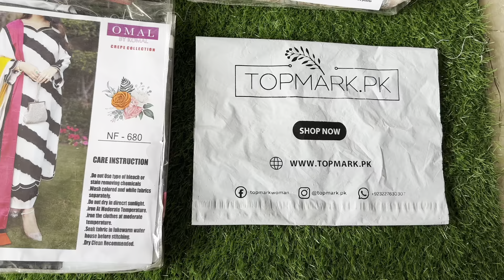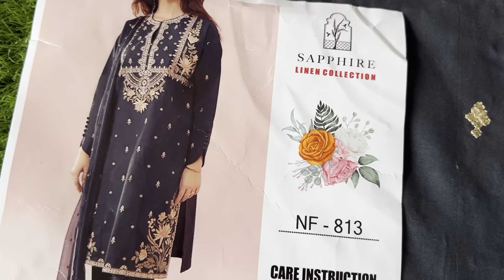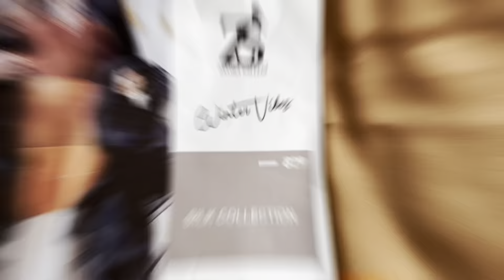Winter dress collection Sale| Free delivery in pakistan | 7 days return policy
We deal in all kind of wholesale and retail ladies dresses

Facebook topmark woman
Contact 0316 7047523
Free delivery in 1 to 3 working days

nishat linen new winter collection
nishat linen winter sale
winter collection
Khaadi linen sale
winter sale 2023
Sapphire winter collection 2022 sale
Brands winter collection